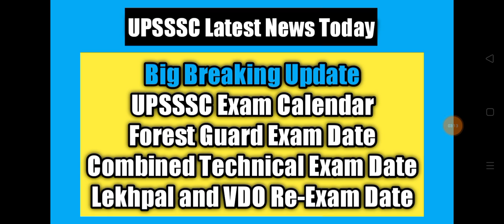UPSSSC Latest News / UP Lekhpal Vacancy Latest News / UPSSSC PET Latest News Today / UPSSSC News /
upsssc je,
upsssc lekhpal,
upsssc ja 2016 final result,
upsssc je exam postponed,
upsssc pet,
upsssc iti instructor vacancy 2022,
upsssc vdo,
upsssc news,
upsssc je exam date,
upsssc anm,
upsssc anm classes,
upsssc aso,
upsssc anm latest news,
upsssc anm exam date,
upsssc ag ta,
upsssc anm syllabus,
upsssc anm online classes,
upsssc a.n.m,
upsssc boring technician,
upsssc bor rajasva lekhpal recruitment 2022,
upsssc book,
upsssc best book,
upsssc boring technician exam date,
upsssc by exampur,
upsssc bharti,
upsssc boring technician hindi classes,
upsssc calendar 2022,
upsssc computer,
upsssc calendar 2021,
upsssc cut off 2021,
upsssc classes,
upsssc calendar,
upsssc computer classes,
upsssc classes in hindi,
upsssc dv,
upsssc document verification,
upsssc document verification process,
upsssc driver admit card,
upsssc dv experience,
upsssc details,
upsssc draftsman previous year question paper,
upsssc direct recruitment 2021,
upsssc exam,
upsssc english,
upsssc exampur,
upsssc english marathon,
upsssc exam paper,
upsssc forest guard exam date,
upsssc form kaise bhare,
upsssc forest guard exam date 2022,
upsssc forest guard syllabus,
upsssc female health worker,
upsssc form kaise bhare 2022,
upsssc female health worker online form 2021,
upsssc gk,
upsssc gramin parivesh,
upsssc ganna paryavekshak eligibility,
upsssc gs,
upsssc ghatna chakra book,
upsssc gk classes,
upsssc gk question,
upsssc geography,
upsssc health worker,
upsssc hindi classes,
upsssc hindi,
upsssc health worker online form 2021,
upsssc health worker eligibility,
upsssc hindi practice set,
upsssc health worker (female) recruitment 2021,
upsssc health worker pet score,
upsssc instructor,
upsssc iti instructor online form 2022,
upsssc iti,
upsssc iti instructor vacancy 2022 eligibility,
upsssc instructor syllabus,
upsssc instructor online form 2022,
upsssc instructor eligibility,
upsssc je 2018,
upsssc je 2018 syllabus,
up pet cut off latest news,
pet cut off percentile 2021,
pet cut off rojgar with ankit,
pet cut off 2021 rojgar with ankit,
pet cut off for lekhpal rojgar with ankit,
upsssc pet cut off 2021 rojgar with ankit,
vinay nirbheek,
vinay nirbhik,